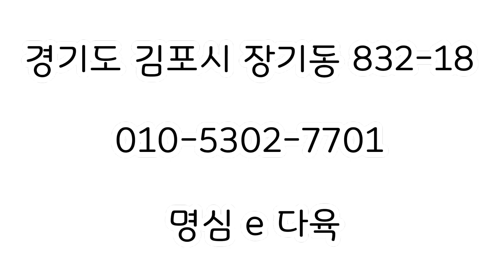한정수량 화분채배송 베이비핑거 블루써프라이즈 홍공작철화 이미인 러우 라울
예쁜화분에 심어 분채배송 해드려요
곱게물든다육이보러오세요